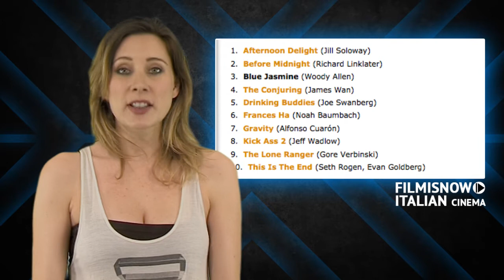Planes Clip Italiana Ufficiale 'Bulldog' (2013) - Klay Hall Movie HD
Clip Italiana dal film Planes in uscita nelle sale italiane da venerdì 8 novembre 2013 con le voci originali di Anthony Edwards, Val Kilmer, Stacy Keach, Cedric the Entertainer, Teri Hatcher, Brad Garrett, Roger Craig Smith, Gabriel Iglesias, Julia Louis-Dreyfus, John Cleese. Commedia animata, diretta da Klay Hall, racconta la storia di Dusty, un piccolo aereo agricolo con un grande sogno: gareggiare come aereo da competizione ad alta quota. Dusty però non è stato costruito per gareggiare...

"filmisnow2" filmisnow2trailers "film" "film completo" "film ita" "trailer film" "film 2013" "film in italiano" "musica" "trailer" "hd" "video" "movie" "movies" "clip" "Planes Clip Italiana Ufficiale Bulldog" "Bulldog" "Planes" "Planes Trailer" "Planes Clip" "Planes 2013"